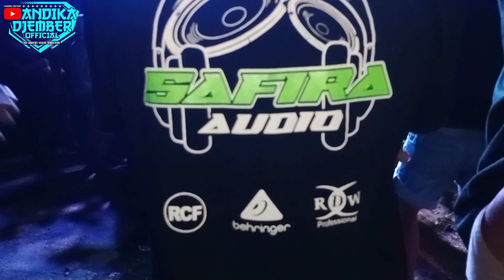Pargoy Happy-Happy Bersama SAFIRA AUDIO